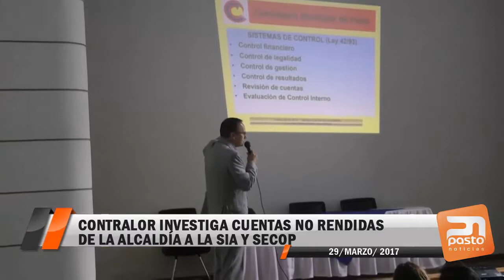CONTRALOR INVESTIGA CUENTAS NO RENDIDAS DE LA ALCALDÍA A LA SIA Y SECOP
PASTO NOTICIAS - 29 DE MARZO DE 2017